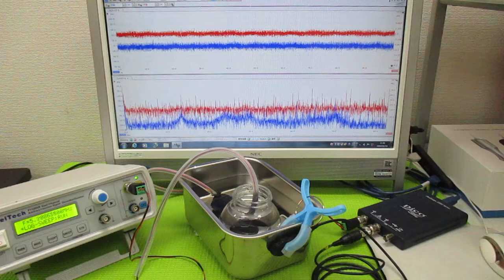音と超音波の組み合わせ技術 ultrasonic-labo